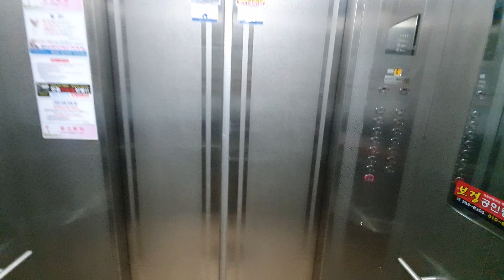[2004 DY30A] 경상북도 포항시 남구 대이로20번길 대잠아델리아 티센크루프동양엘리베이터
이 아파트는 2004년 11월에 준공한 총 3개 동 / 334 세대 / 최저 11층~최고 15층 규모의 아파트 단지입니다.
총 12대의 승강기가 존재하며, 필자는 이 중에 103동 3호기를 탑사했습니다.

*여기는 로비폰 및 내부에 CCTV가 설치되어 있으니 탑사시 주의하십시오.

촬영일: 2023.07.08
촬영기기: 갤럭시 S10e
위치: 경상북도 포항시 남구 대이로20번길 20
호기: 10 (103동 3호기)
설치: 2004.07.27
정원: 15명
적재하중: 1000kg
속도: 60m/min (1m/s)
형식: 권상식 VVVF
모델: DY30A
제조사: 티센크루프동양엘리베이터(주)
번호: 6021-090
운행층: 15 (1*~15)
종류: 장애인용
유지관리: 티케이엘리베이터코리아(주) 경북